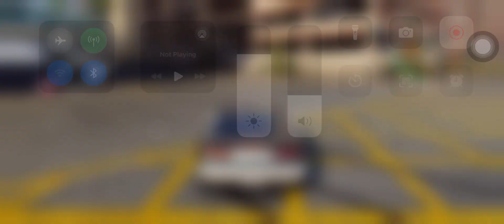CarX Street Gameplay Walkthrough Part36 (ios,Android)carxstreet